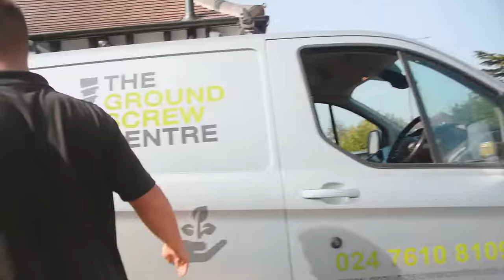Self-Installation Ground Screw Promo Video